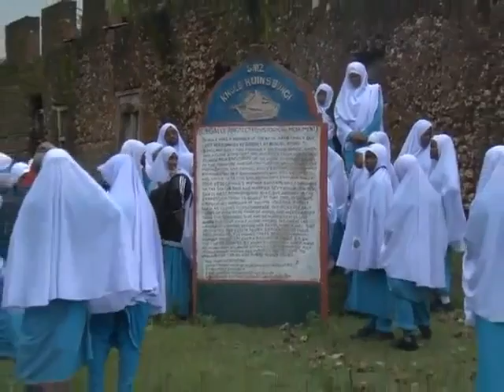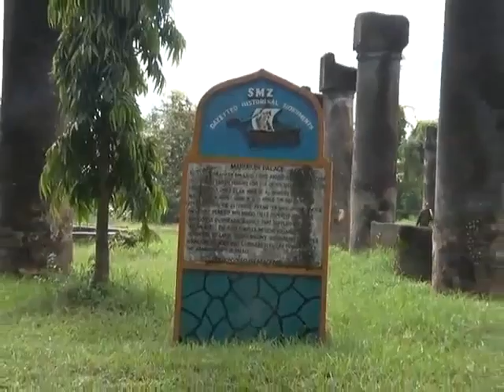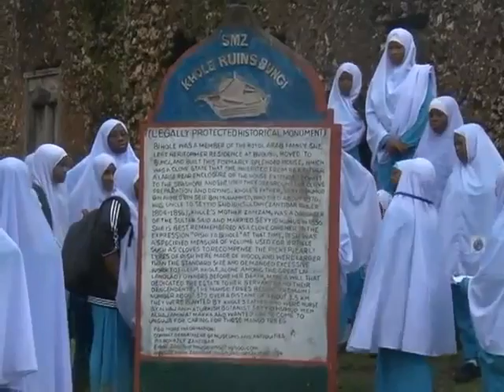Ziara ya Kitaaluma Zanzibar - Pongwe Islamic Girls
Video hii ilirekodiwa na ZBC kwa ajili ya kipindi maalum cha elimu kilichorushwa na televisheni hiyo baada ya wanafunzi wa Pongwe Islamic Girls kutembelea visiwa vya unguja mwaka 2018.